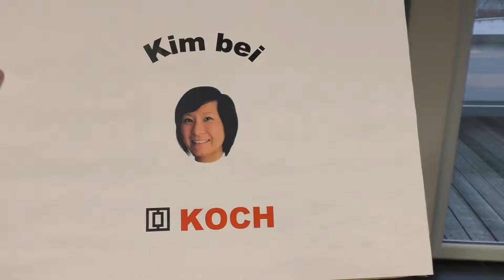Kim bei Koch, Folge 56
Hanna-Marie absolviert im Moment ein zweiwöchiges Schülerpraktikum bei uns im Fabrikle. Dabei lernt sie alle Abteilungen unseres Unternehmens kennen und bekommt so einen guten Einblick in das spätere Berufsleben. Weitere Informationen über die Ausbildungsmöglichkeiten bei Koch findet ihr